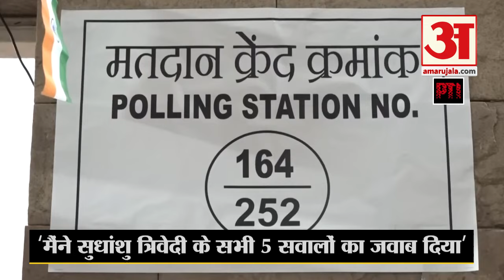Maharashta Assembly Elections 2024: Maharashtra में मची खलबली! बिटकॉइन घोटाले पर बोलीं Supriya Sule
Maharashtra Assembly Elections 2024: महाराष्ट्र में विधानसभा चुनाव के लिए मतदान जारी है। इस दौरान बारामती में राष्ट्रवादी कांग्रेस पार्टी (शरदचंद्र पवार) सांसद सुप्रिया सुले ने मतदान किया। इस दौरान उनसे भाजपा की ओर से लगाए गए आरोपों पर सवाल पूछे गए।